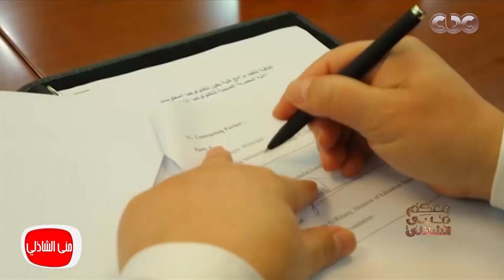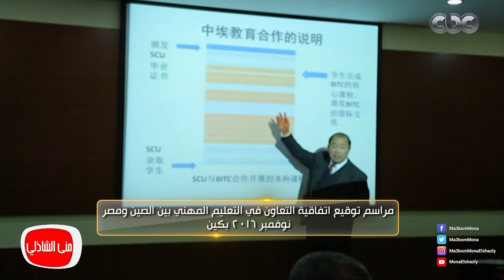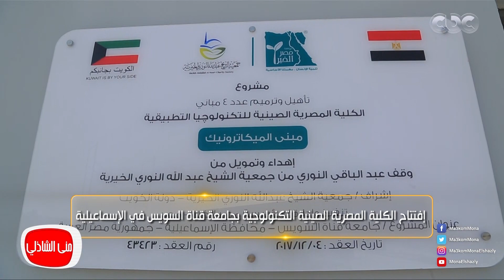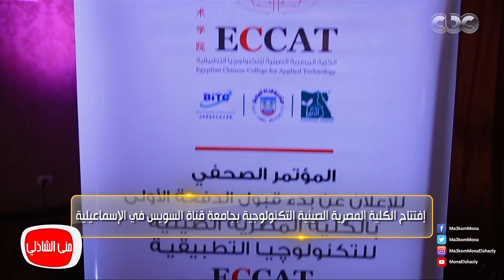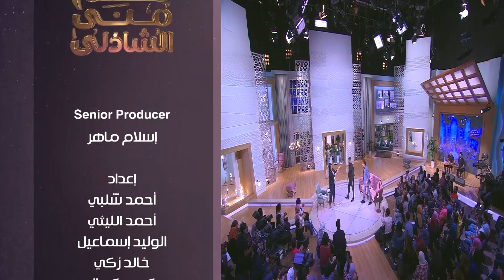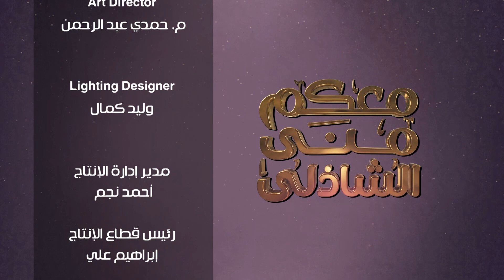معكم منى الشاذلي - لقاء مع الفنان ياسر جلال والفنان محمد رياض ابطال مسلسل رحيم - الحلقة الكاملة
تابعوا برنامج معكم_مني_الشاذلي على
حلقة اليوم الخميس 28 يونيو 2018 من برنامج معكم_منى_الشاذلي للاعلامية الكبيرة منى_الشاذلي وفيها لقاء مع الفنان ياسر جلال والفنان محمد رياض ابطال مسلسل رحيم بعد النجاح الجماهيري الكبير للمسلسل الذي خاض سباق دراما رمضان 2018 بنجاح وحديث عن كواليس المسلسل واسباب النجاح من وجهة نظرهم وما هي مشاريعهم القادمة

يعرض البرنامج على قناة cbc أيام الخميس والجمعة الساعة التاسعة مساء وحتى الساعة الحادية عشر.